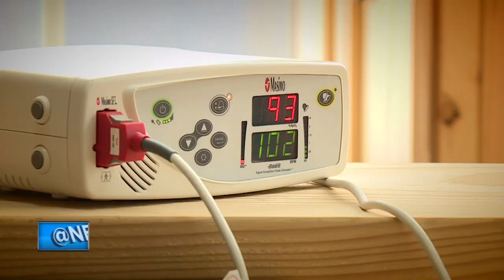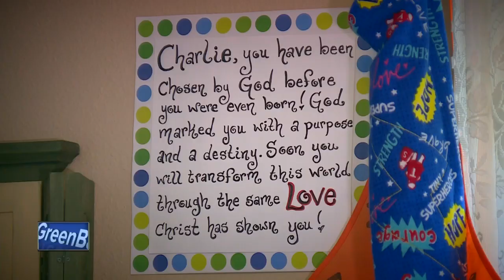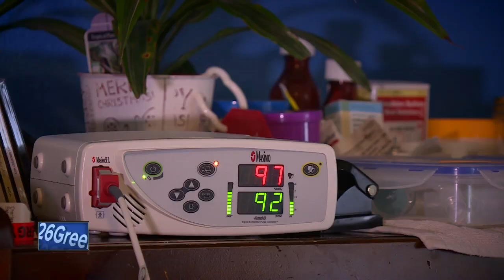Sheboygan family caring for children with terminal illnesses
Cori Salchert and her family treat three-year-old Charlie like any of their other children. They have eight of their own and fostered seven more, including some like Charlie, with terminal illnesses. Salchert leads the SafeHaven4Babies organization.